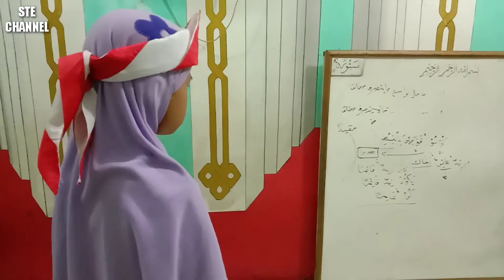Komedi santri || part 14|| spesial kemerdekaan 2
Komedi santri

Part 14menjadi lanjutan kisah sebelum nya yg bercerita tentang keinginan santri membuat acara perlombaan.